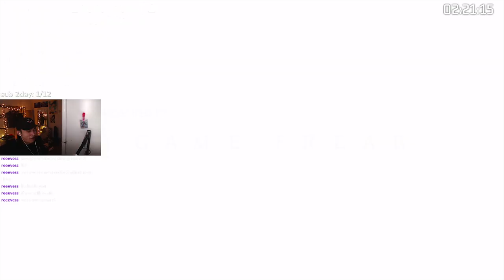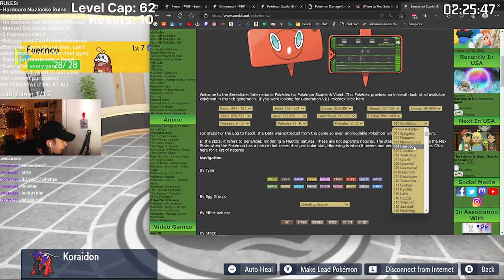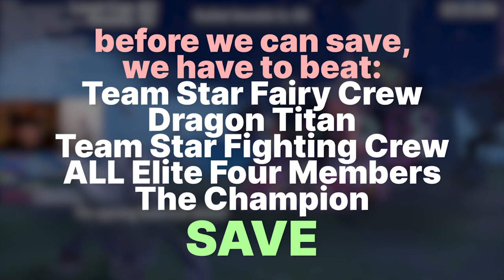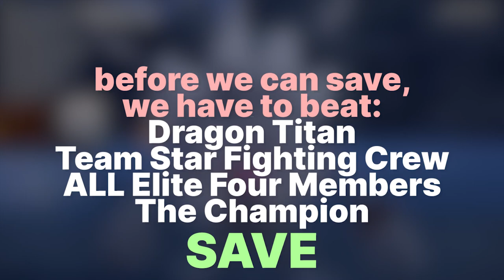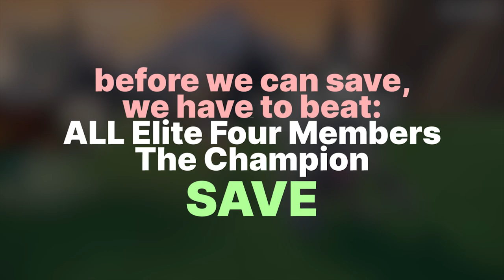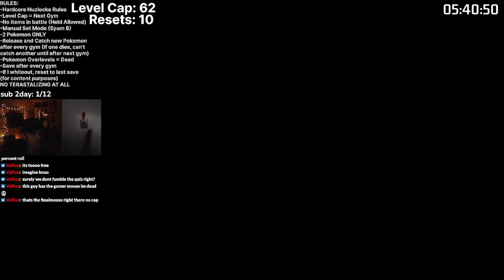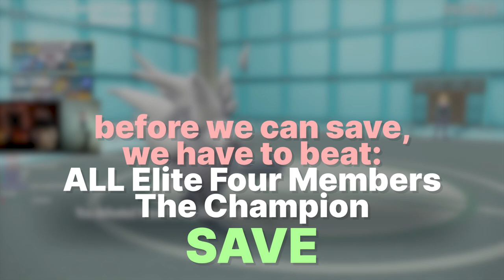I Beat Pokemon Scarlet with Two RANDOM Pokemon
i was insanely sick w the flu but im back boys, enjoy!

chapters:
0:00 intro
0:30 roll for team
2:49 team star child
6:31 THE BOZO
8:51 team star eyebrows
15:22 mommy
18:09 child
21:26 larry.
25:43 father
29:16 LA PRIMERA